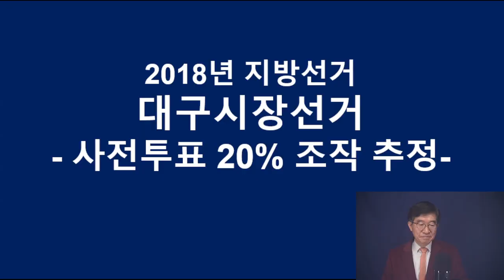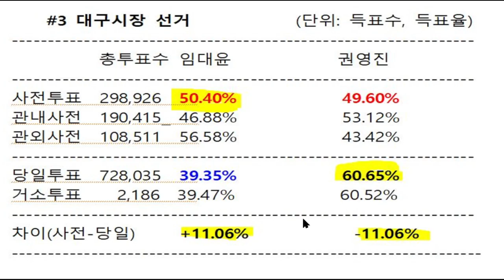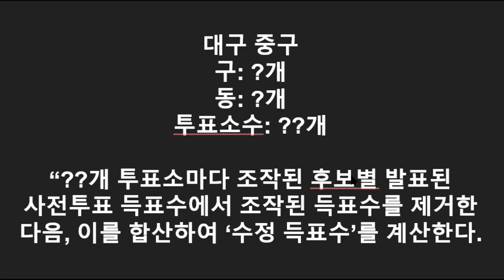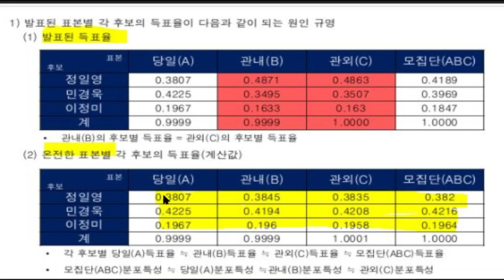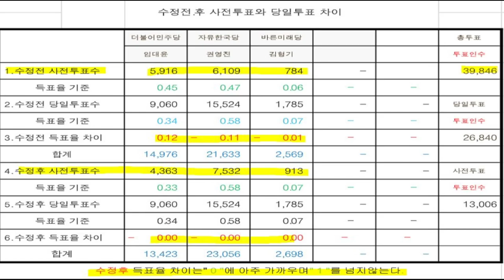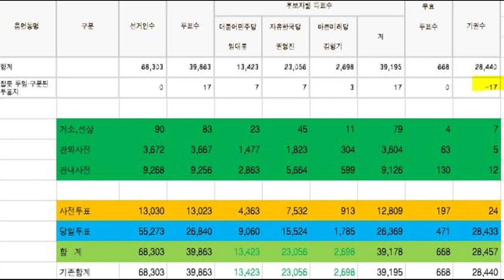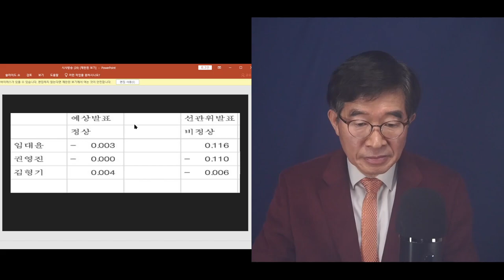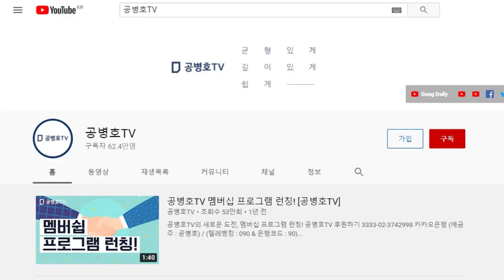대구시장 선거도, 어김없이 전산조작 흔적들 / 문 정권 5대 공직 선거 모두 공통 현상 / 메인서버 포렌식 수사없이도, 전산조작 실상을 파악할 수 있는 중요 증거 [공병호TV]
Bitcoin : 3MTW849AkP2ftLeSK2teZHMmzLu7Z83s9U